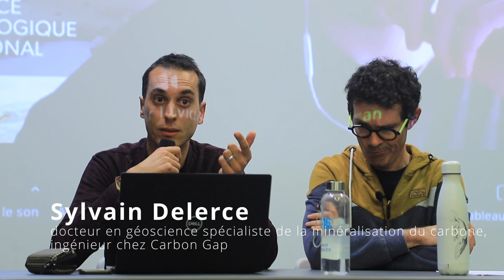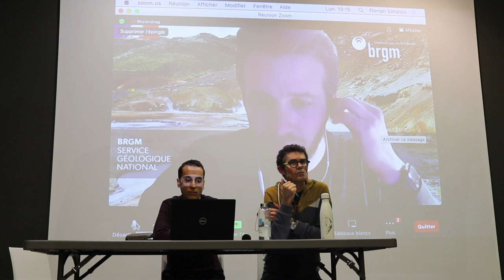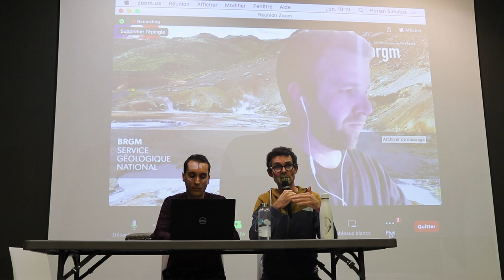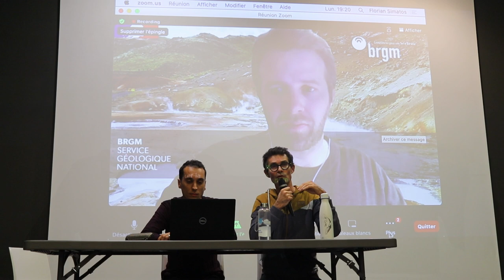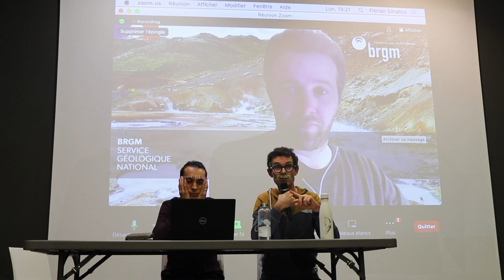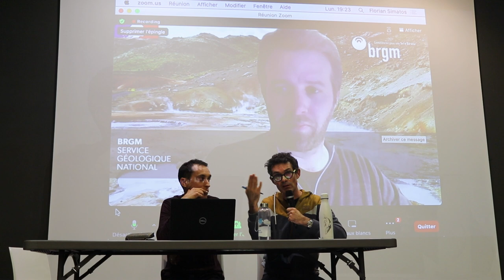Capturer le carbone de l’atmosphère (13-03-2023, part 5 : questions du public)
L'Atécopol présente :
Capturer le carbone de l’atmosphère
Pari technique nécessaire ou dangereux mirage politique ?
(5: questions du public)

Sylvain Delerce
docteur en géoscience spécialiste de la minéralisation du carbone,
ingénieur chez Carbon Gap

Thomas Le Guenan
ingénieur de recherche au Bureau de Recherches Géologiques
et Minières, expert en sécurité des usages du sous-sol

Stéphane Amant
docteur ingénieur, dans l’aéronautique
puis consultant au sein de carbone 4

réalisation Gwarr
production Toxic-planet.net